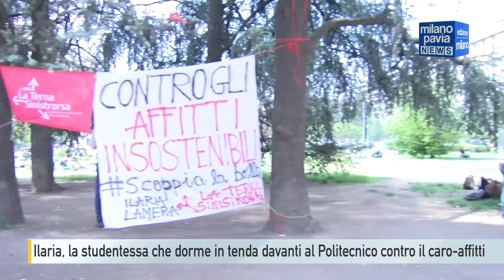Ilaria, la studentessa che dorme in tenda davanti al Politecnico di Milano contro il caro-affitti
Sono quattro giorni che Ilaria ha piantato le tende, o meglio la tenda, davanti alla sua università. Ci dorme, ci mangia, ci incontra i giornalisti. Insomma, ci vive. Il motivo? È scritto a chiare lettere sullo striscione vicino al suo igloo: contro gli affitti insostenibili per gli studenti che cercano casa a Milano per studiare.
Dalla sua tenda sono passati, di persona o con una telefonata, più o meno tutte le istituzioni, dalla Regione al Comune, passando per le università e i partiti. Lei in piazza Leonardo Da Vinci ci resterà fino a domenica, sperando che la sua protesta, che è apparsa anche su giornali francesi, inglesi e americani, possa davvero smuovere le acque per chi come lei, studentessa di ingegneria ambientale della bergamasca, vuole venire a Milano per costruirsi un futuro.